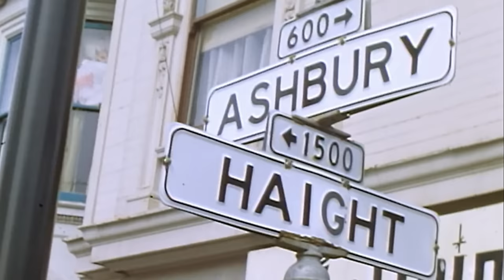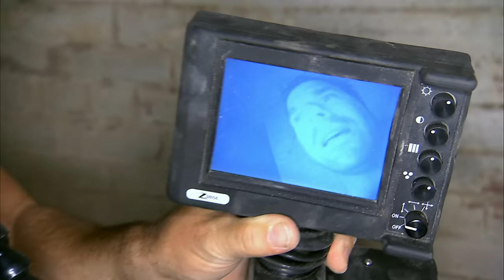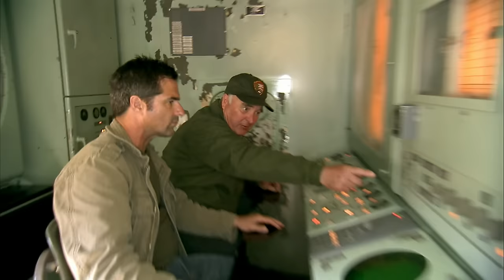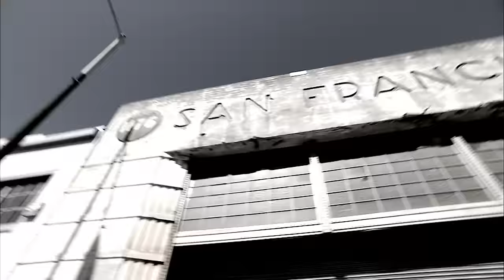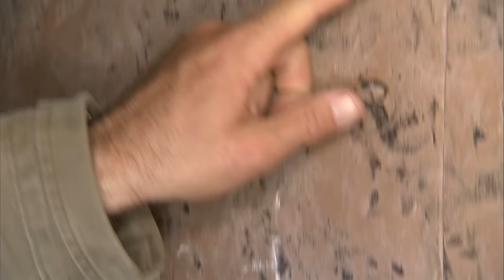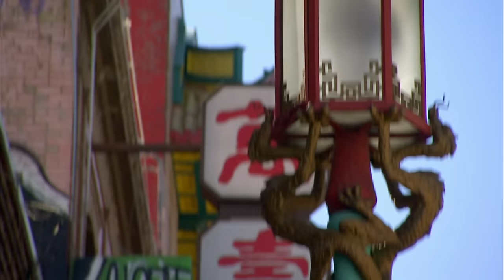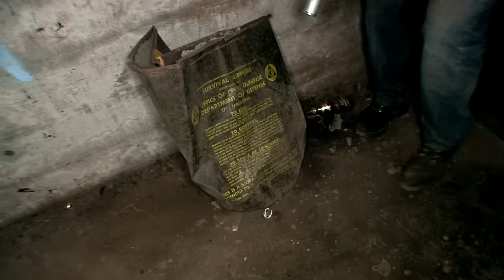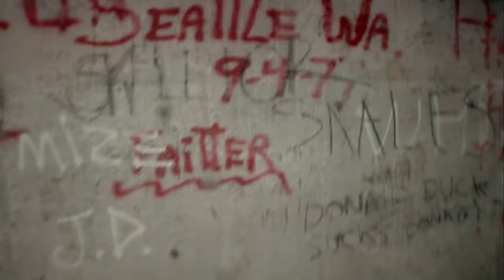Cities Of The Underworld: Revealing San Francisco's DARK Secrets (S3, E10) | Full Episode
While most people think of San Francisco as a haven for peace-loving hippies, this city by the Bay is actually one of the biggest military defense installations in America. See more in Season 3, Episode 10, "Under the Rock."

Watch all new episodes of Cities of the Underworld, returning soon, and stay up to date on all of your favorite The HISTORY Channel shows